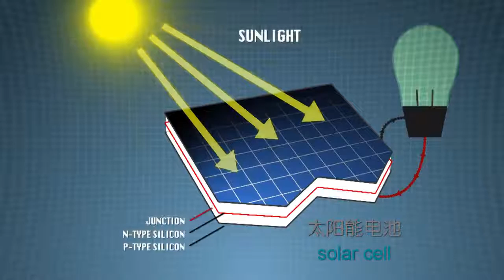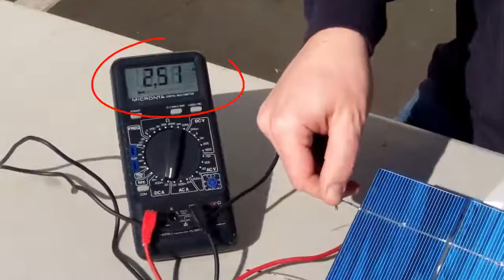2 4 1 太阳能电池